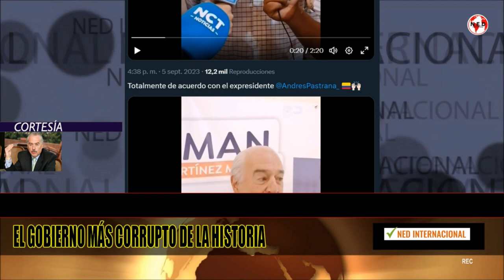🛑 FUERTES PALABRAS ANDRÉS PASTRANA CONTRA EL GOBIERNO PETRO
Expresidente
ANDRÉS PASTRANA ARANGO